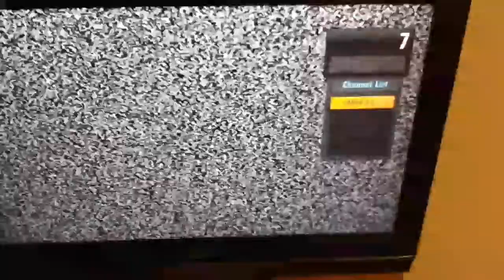LET US ROCK | chesterton vlog | S1 E5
Remember to follow my friends on insta:

chloekay_4455

sebastianbash_35

melcansing

madiechezney